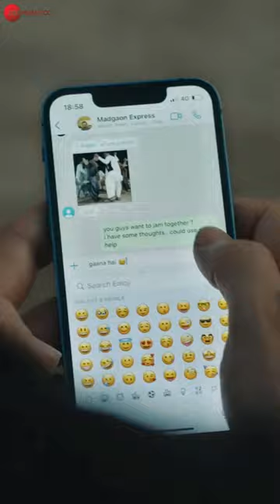HumYahin MadgaonExpress KunalKemmu Divyenndu PratikGandhi AvinashTiwary AnkurTewari Shorts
Song: Hum Yahin
Music Composer: Ankur Tewari
Co-Composer, Singer & Lyrics: Kunal Kemmu
Sound produced by: Bradley Tellis
Guitars: Bradley Tellis
Backing Vocals: Nathan D’Souza
Piano, Strings, Organ: Garth Dmello
Drums: Mitchell Murray
Bass: Adil Kurwa
Mixing & Recording Engineer: Aria Nanji
Mastering Engineer: Ashyur Balsar
Recording Studio: Island City Studio
Vocal Arrangements: Abhishek Nailwal
Vocal Layering: Abhishek Nailwal
Music Co-ordination: Savinay Shetty, Nayantara Kumar (Misfits Inc.)

Excel Entertainment presents
Madgaon Express
Starring: Divyenndu, Pratik Gandhi, Avinash Tiwary, Nora Fatehi, Upendra Limaye & Chhaya Kadam
Written & Directed By: Kunal Kemmu
Produced By: Ritesh Sidhwani & Farhan Akhtar
DOP: Adil Afsar
Co-producers: Rucha Pathak & Kassim Jagmagia
Associate Producer: Vishal Ramchandani

Digital Content Partners: White Turtle Studios (A Trailer Park Group Company)